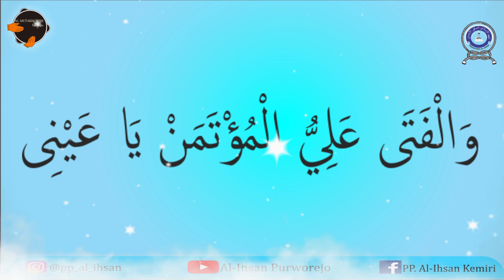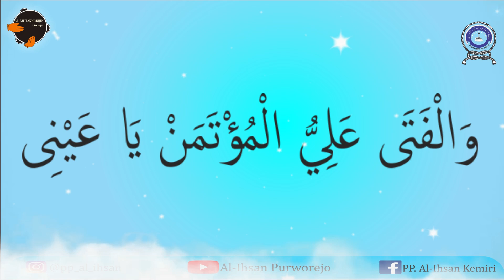Banjari cover "HUBBU AHMADI QOLBI" by Al Fatawie | Pp.Al-Ihsan Kemiri.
PP. Al Ihsan
Kauman, Kemiri, Purworejo